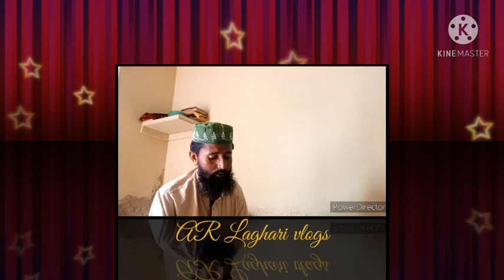تنهنجو ڪم قريشي ڏکوين دلاسو - جي سورن ستايا ولين تن جو پاسو - فقير نورالدين ۔ سندي غزل۔